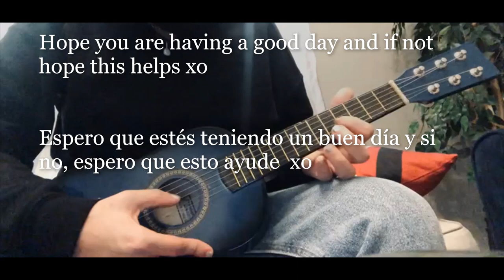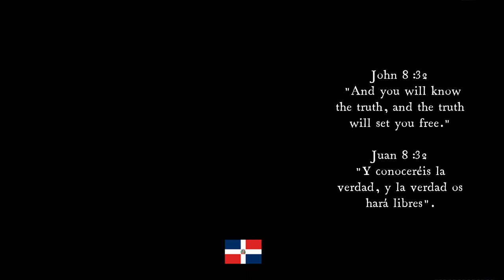🇩🇴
This is a short video in honor to Dominican Independence day. Hope you learn something new and had a laugh hahaha xoxo New content coming soon